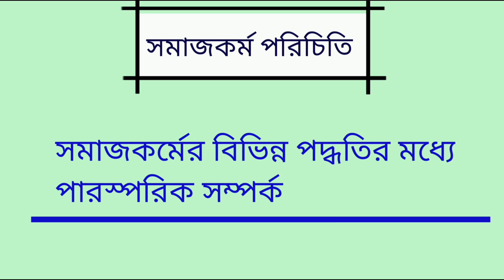সমাজকর্মের বিভিন্ন পদ্ধতির মধ্যে পারস্পরিক সম্পর্ক